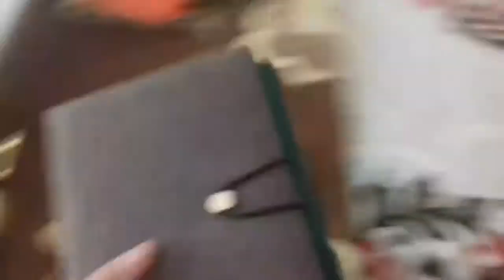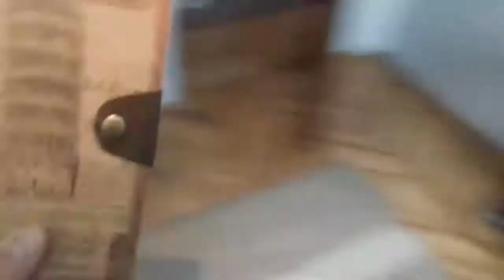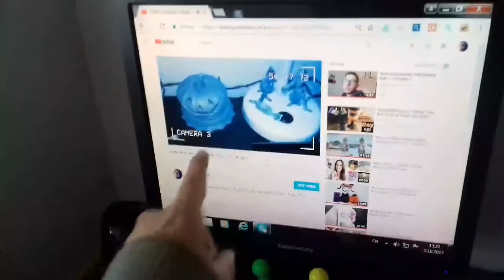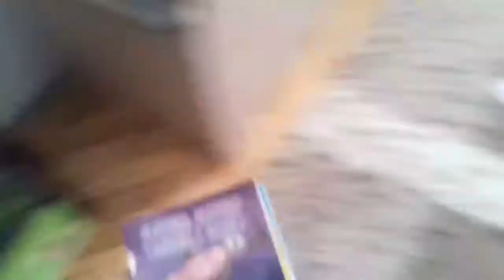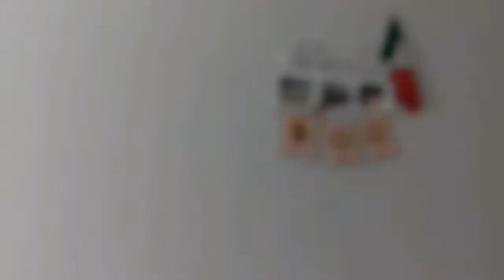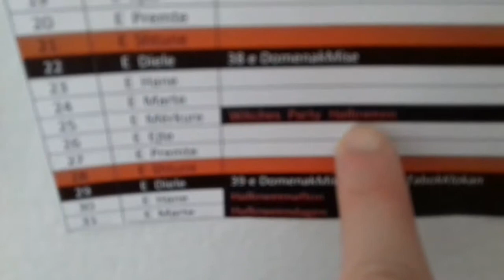🎃Vlogtober 3, 2017 | Spooky Time Is Here